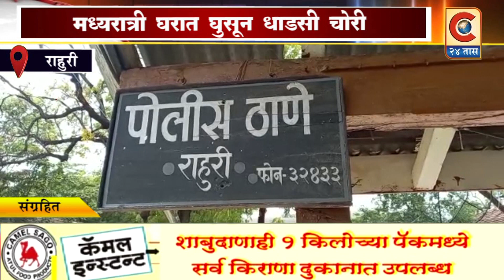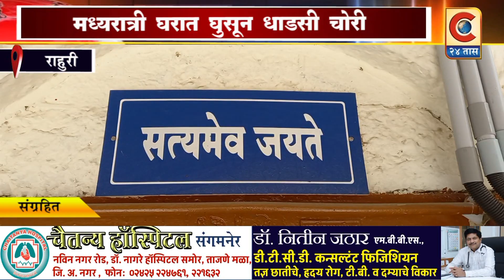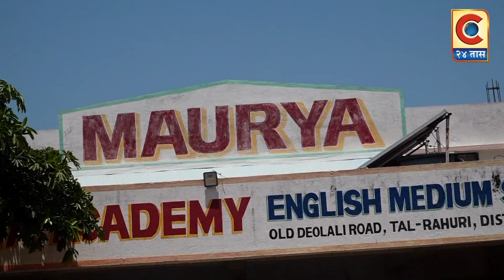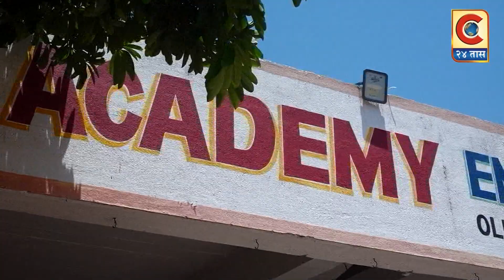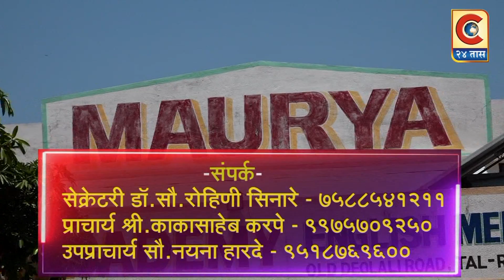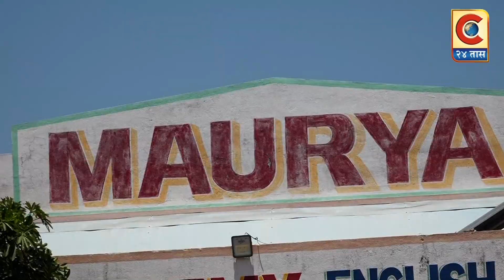राहुरी - मध्यरात्री घरात घुसून धाडसी चोरी, रोख रक्कम व दागीने लंपास..